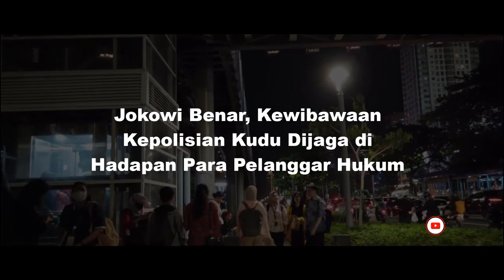PANTAS JOKOWI MARAH❗❗ KELAKUAN POLISI YANG TIDAK BISA DI TOLERANSI. SUNGGUH MERESAHKAN...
Judul : Jokowi Benar, Kewibawaan Kepolisian Kudu Dijaga di Hadapan Para Pelanggar Hukum
Penulis : Widodo SP